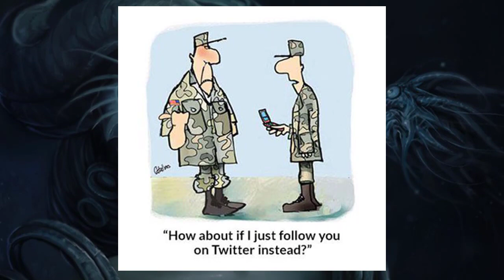Funny pictures 2018 | New Most Funny Cartoon Photos Of All Time Part 3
►►Next video: 20 Pictures No.1 ✔ Funny Cartoon Make Your Laugh Part 2